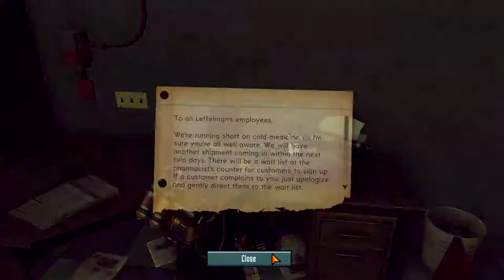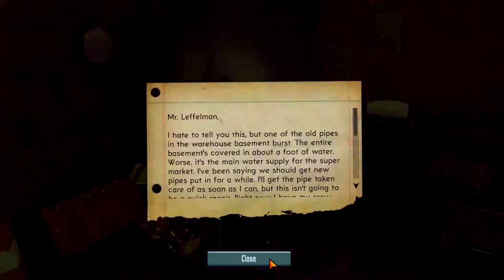The Bureau : XCOM Declassified | Let's Play Pt. 16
Let's play The Bureau: XCOM Declassified!

Any any all comments are welcome!

Intro Video:
Provided by V2GX
You can find this, and many of his other creations on his youtube channel:

A Creative Commons Attribution license states that a track can be shared, remixed and used commercially Some tracks are a) non-commercial but monetized with permission or b) commercial only for YouTube; please check their SoundCloud upload.